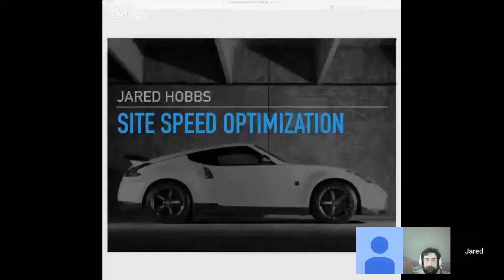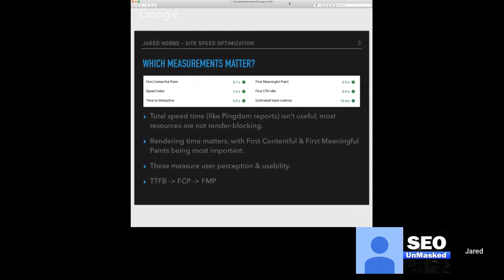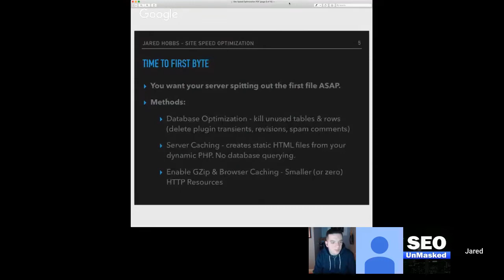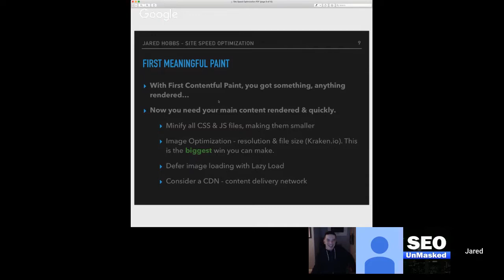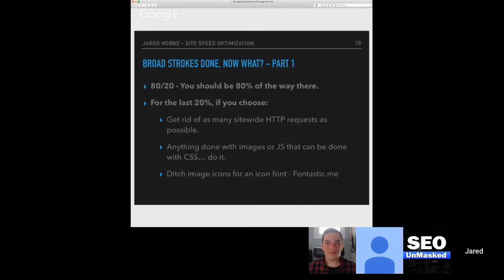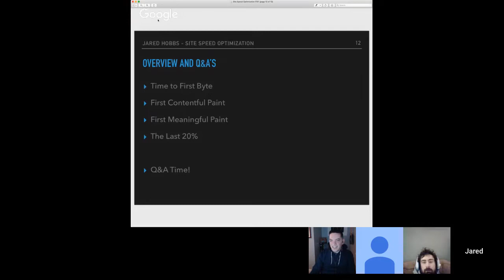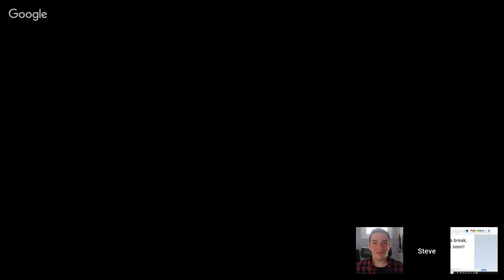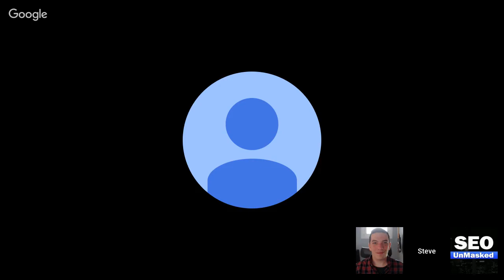24 Hours of SEO Charity Event for St. Jude Children's Hospitals LIVE STREAM PART 3!!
**All times in CST**
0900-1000 Welcome To The Show & SEO Unmasked Episode
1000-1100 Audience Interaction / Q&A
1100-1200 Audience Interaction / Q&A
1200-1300 Paul Shapiro - Introduction to APIs
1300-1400 Jeff Coyle - Content Plans & Site Authority
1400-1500 Nick Eubanks - Scaling Agencies from 10-20k/mo to $80k/mo
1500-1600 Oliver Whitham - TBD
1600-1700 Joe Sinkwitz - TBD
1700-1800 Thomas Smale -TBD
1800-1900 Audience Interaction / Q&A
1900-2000 Andrew Ansley  - KW Research
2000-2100 Gregory Elfrink - Scaling Digital Assets
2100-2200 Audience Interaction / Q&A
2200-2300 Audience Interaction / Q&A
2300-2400 Jared Hobbs - Site Speed Optimization

Friday March 1st 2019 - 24 hours of SEO Charity Event

Time (CST) Guest
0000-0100 Vincent D'Eletto - Building & Managing a Team of Freelance Writers
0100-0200 Steve Brownlie, Garrett Graff - Business Travel Hacks for SEO
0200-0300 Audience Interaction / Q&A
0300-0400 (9AM London Time Starts Here)
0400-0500 Mark Porter - 10 Classic but Often Overlooked Link Building Methods
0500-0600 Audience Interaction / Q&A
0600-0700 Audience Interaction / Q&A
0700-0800 Patrick Stox - Content Planning & Predictive Measures For Content Success
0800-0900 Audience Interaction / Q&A